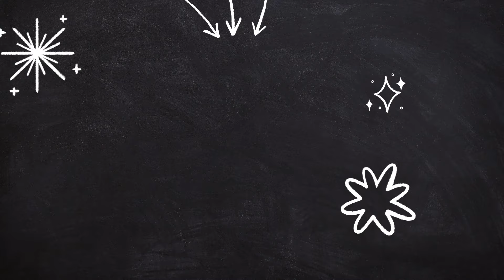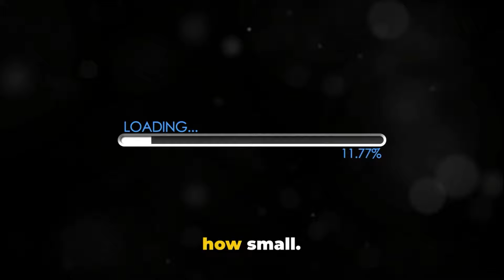Unlock Your Inner Party Animal: 10 Steps For Introverts To Shine At Events!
Today, we're diving into the exciting world of socializing for introverts. Yes, you heard it right—being social doesn't have to feel like an extrovert-exclusive club. Let's explore 10 practical steps to shine at parties and events while staying true to your introverted self!

Time Stamps:
00:04 Introduction
01:04 Craft Your Social Comfort Zone
01:37 Active Listening
01:57 Turn Small Talk into Meaningful Connections
02:13 Shared Interests
02:27 Positive Body Language
02:49 Conversation Starters
03:02 Digital Icebreakers
03:19 Me Time
03:36 Art of the Graceful Exits
04:02 Celebrate Your Social Wins
04:27 Conclusion